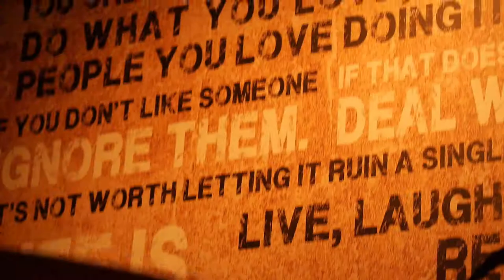CHOW Sushi•BBQ•Bar (Fort Lauderdale, FL. 33301)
CHOW means EAT in any language.
The newest restaurant concept by the boys at the Creative Kitchen is the Asian-American fusion concept CHOW. With distinctive tastes of South East Asia fused with American sensibility these unique dishes and cocktails should be a treat for Downtown Fort Lauderdale.
Stop in and CHOW down!

Hours:
Tue - Thu: (4:00 pm - 11:00 pm)
Fri - Sat: (4:00 pm - 12:00 am)

Be Social with Chow!

Produced/Shot/Cut by:
KC HAHEY (2014)